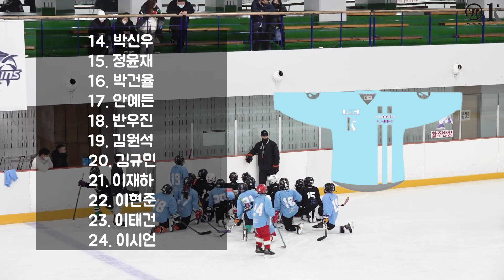K하키 WARRIOR 3.4학년 게임레슨 풀영상 4월 11일